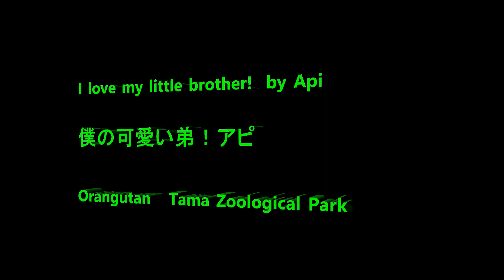I love my little brother! by Api 僕の可愛い弟！アピ Orangutan Tama Zoological Park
Member  Chappy, Api, Hoppy, Riki